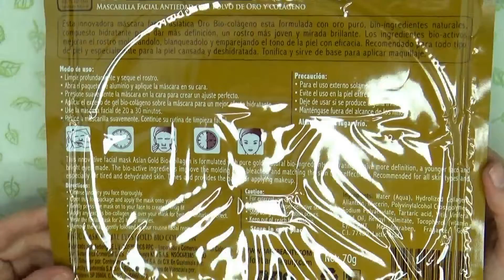MASCARILLA de ORO de 1 DOLAR, Easywithlu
En este vídeo pruebo una mascarilla de 1 dolar que promete traer polvo de oro humectando la piel con un efecto antiarrugas.

En este vídeo encontrarás: easywithlu, lu, luisa, luisa fernanda, luisa fernanda garces, colombia, colombiana, latina,